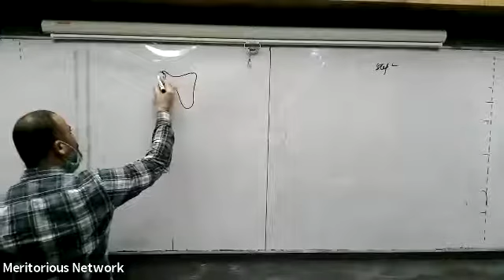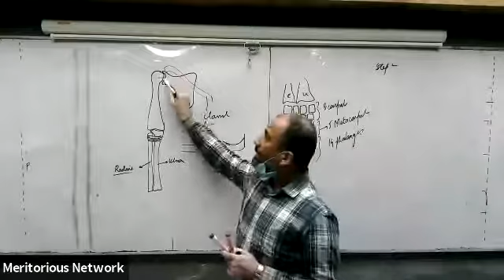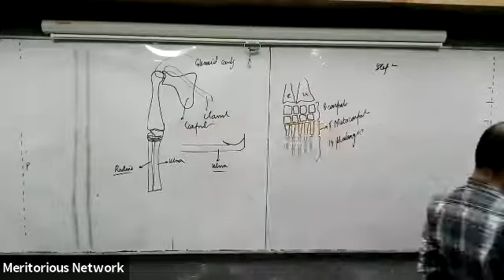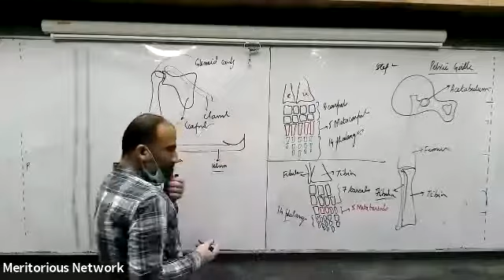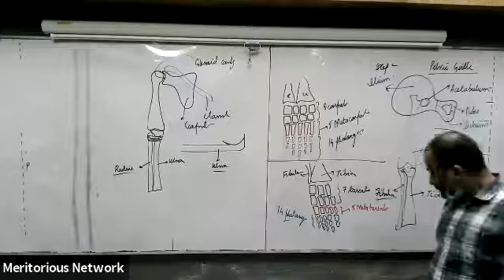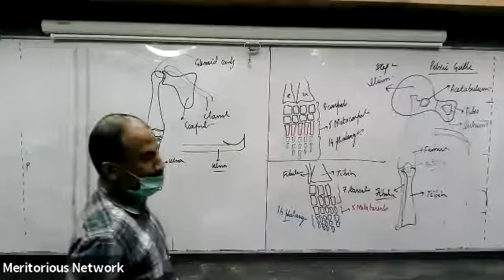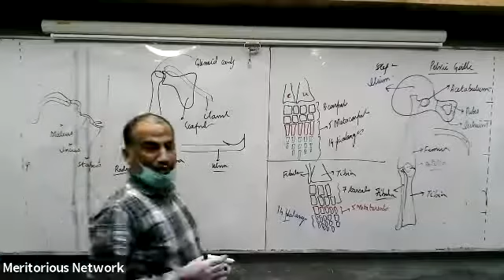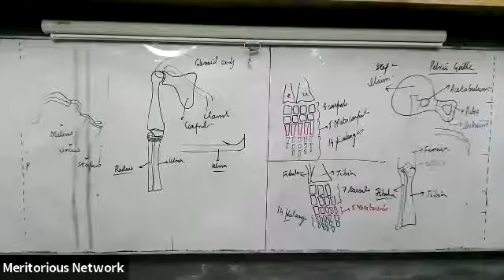XII Biology Chapter 2 Support & Movement: Apendicular Skeleton - Glenoid Cavity or Pelvis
GMT20201117